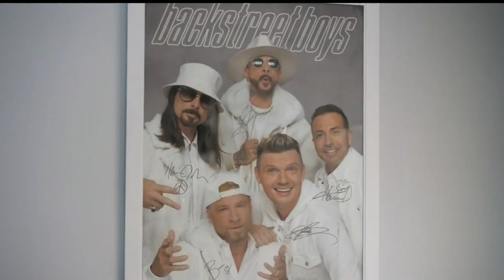Backstreet Boys Rock the House in Downy Rinse & Refresh Commercial! 🎶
Get ready to groove with the Backstreet Boys in this epic Downy Rinse & Refresh TV spot! 🕺💙 When a beloved Backstreet Boys concert tee starts smelling less than fresh, Downy Rinse & Refresh steps in to save the day. Watch as the iconic boy band sings their classic hit, “Tell Me Why,” while demonstrating the power of odor removal. Say goodbye to funky smells and hello to freshness! Check out Downy’s website for more info.